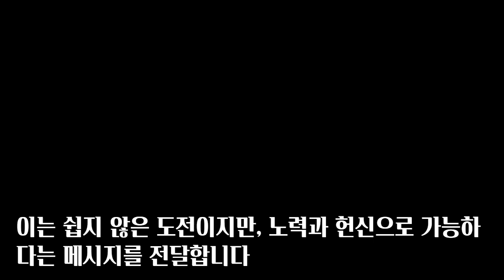9강5번